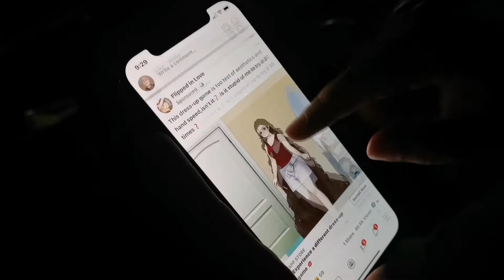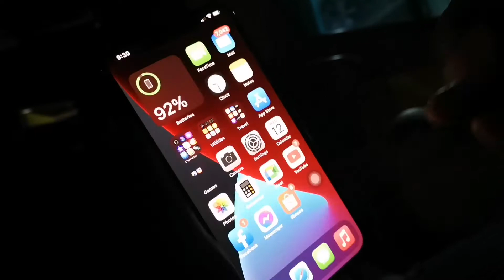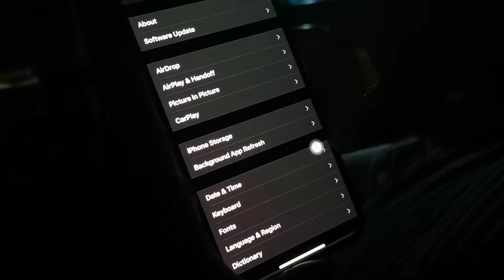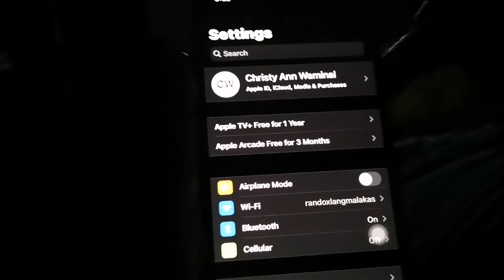IPHONE 12 PRO | unboxing her new phone